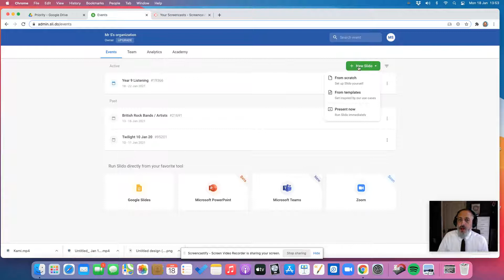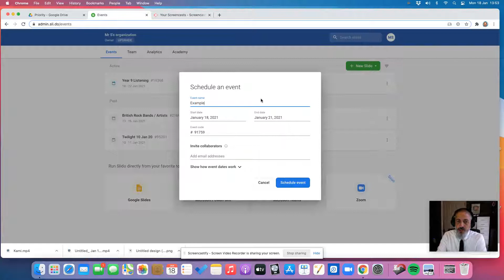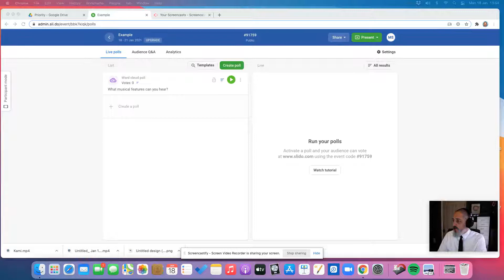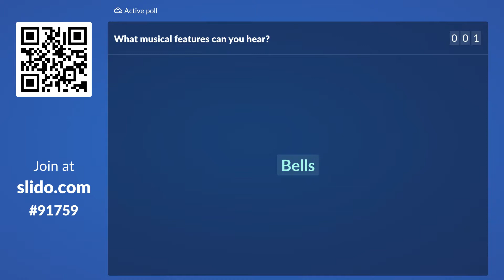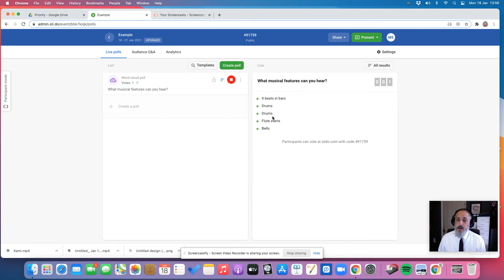AFL TOOLS FOR REMOTE TEACHING - SLIDO WORD CLOUD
This is a brief video demonstrating how I use slido for AFL in remote teaching and learning.